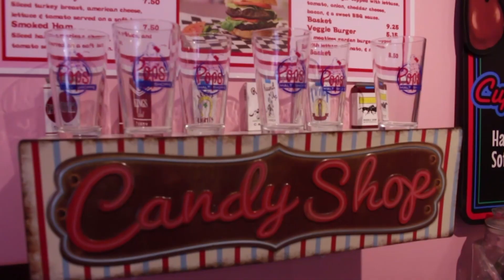Joe Milici - 2022 Reel